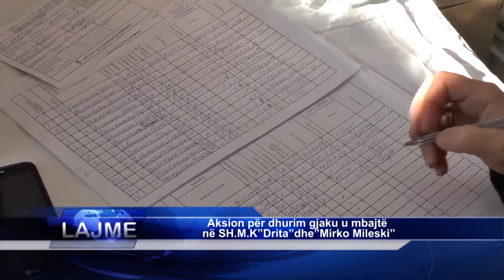Aksion për dhurim gjaku u mbajtë në SH M K”Drita”dhe”Mirko Mileski”